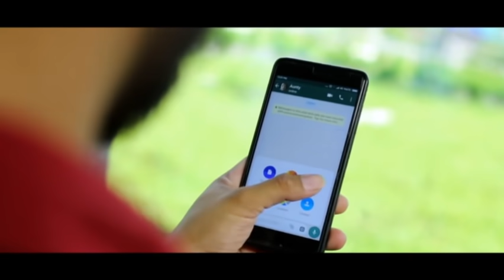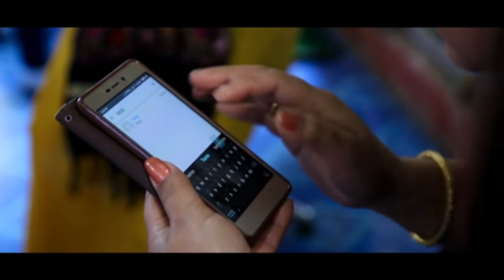ARUBA ECHEL FULL MOVIE part-3 //Manipuri film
Film:Aruba Echel ; cast: Silheiba, sunny, Jeenita, Rosy, kripalakshmi, Ghanashyam, Reena ;Story: Jeenita singha; screenplay:O.Gautam; Cinematography:Naobi kangla ; Editing: Jimkelee; Make-up & costume:Benerji;Music: Amerjit lourembam; Director: O.Gautam; Producer:Jeenita singha